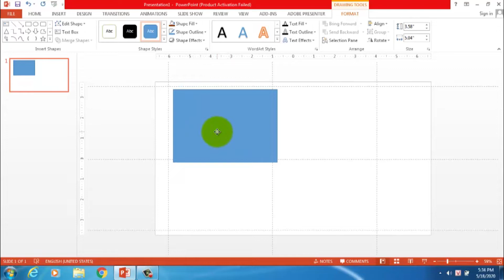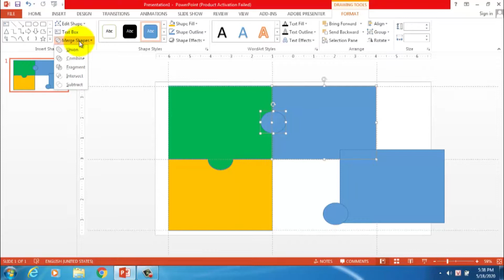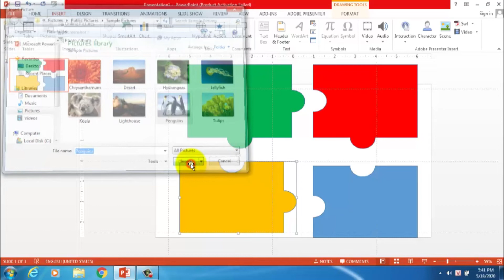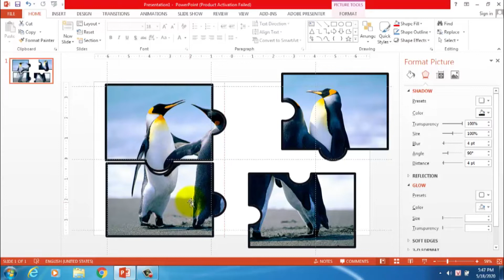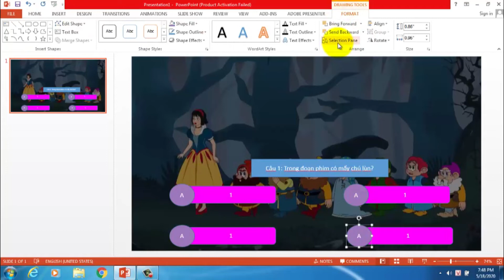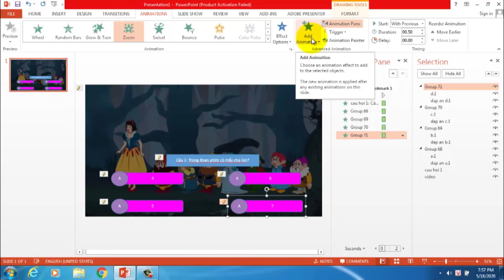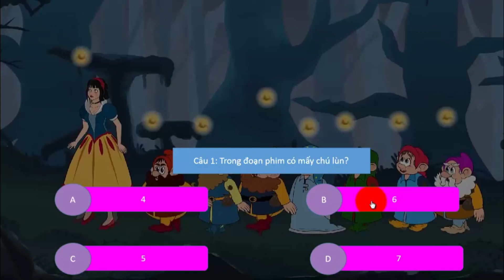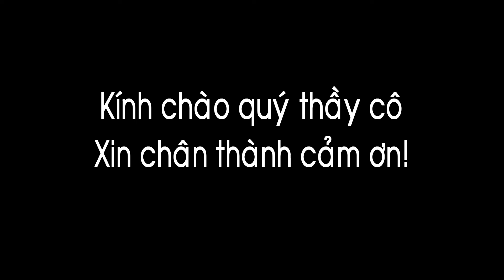HƯỚNG DẪN CÁCH LÀM TRÒ CHƠI GHÉP TRANH & TẠO CÂU HỎI KHI XEM VIDEO.